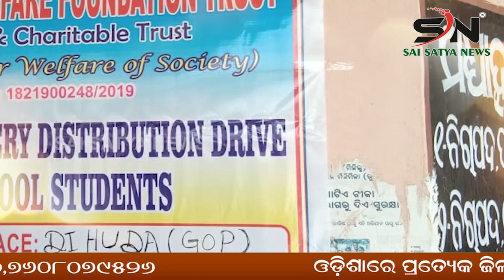KALAHANDI : ପ୍ରାଥମିକ ଶିକ୍ଷକ ସଂଘର ସଙ୍ଗଠାନିକ ନିର୍ବାଚନ |ODISHA |SN_NEWS